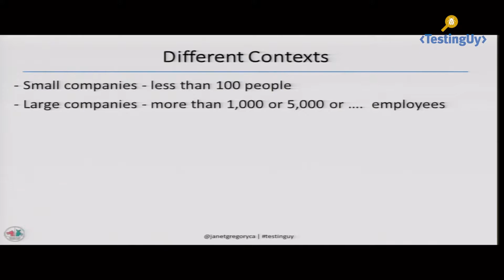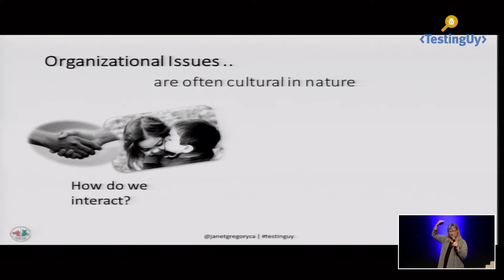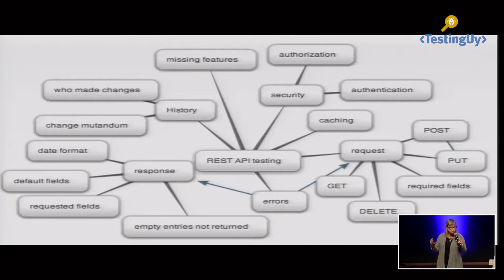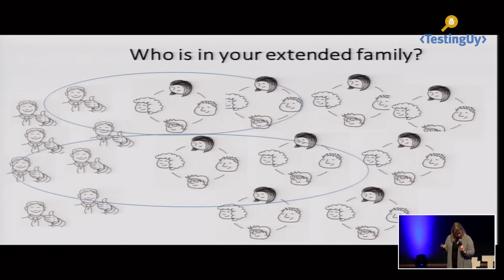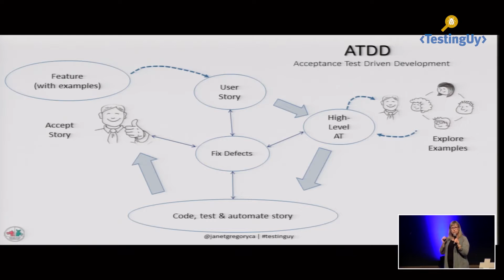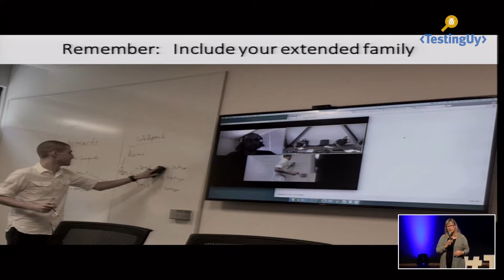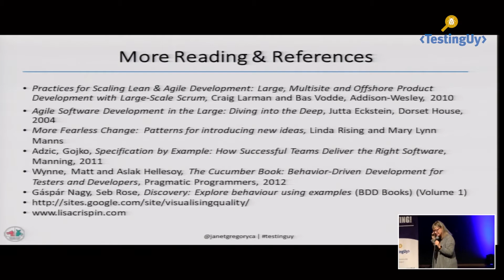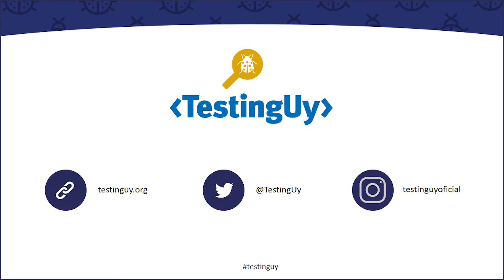Agile Testing in Context - Janet Gregory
When agile development first gained popularity, agile meant collocated teams, including testers, programmers, analysts, and customers who were expected to perform many functions. As agile methods have spread and expanded, it becomes apparent that one size does not fit all.
For example, large organizations and those with globally-distributed teams are facing challenges with their agile deployment. Having worked with many teams, Janet Gregory has observed ways that testing in any agile teams can still help deliver a high-quality product. Whether your agile team is part of an enterprise solution, or part of a distributed team is scattered across time zones with individuals working remotely from home, or is part of an offshore outsourced project, you’ll take away techniques and tools to help develop open communication, deal with cultural differences both within an organization and across continents specifically related to testing activities.